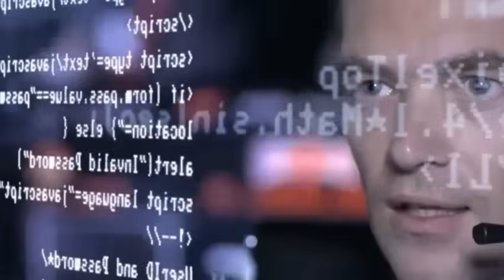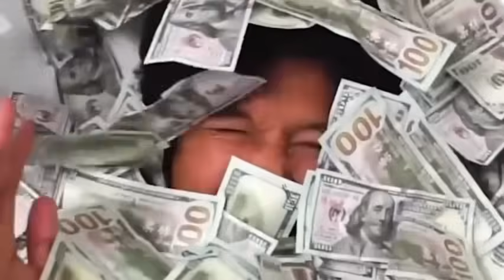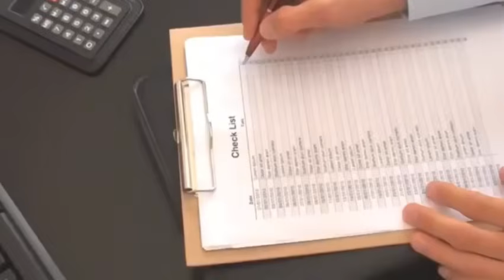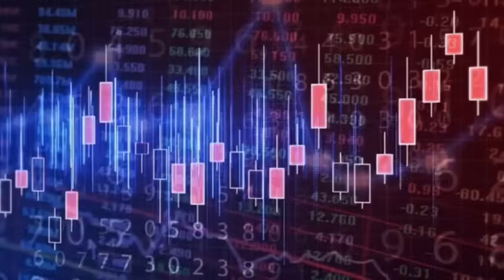China's 3nm DUV laser breakthrough shatters ASML's 20-year prediction!